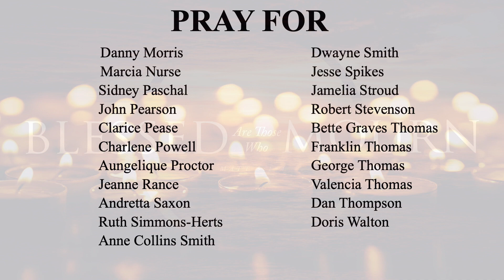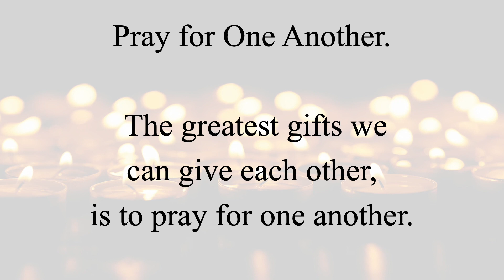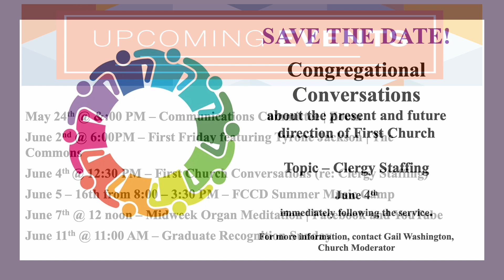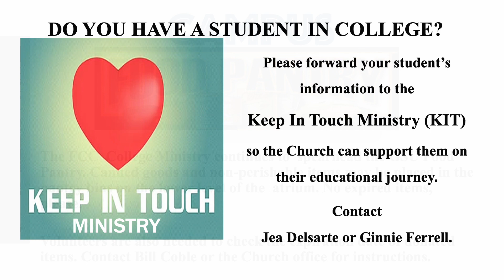Weekly Announcements May 21-28, 2023